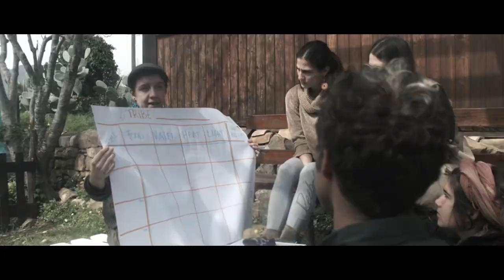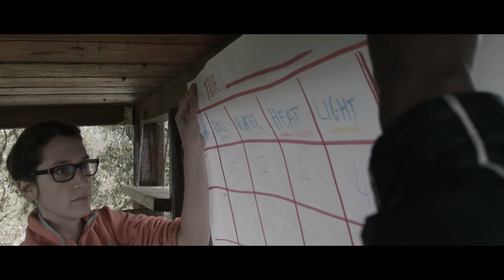"Tribes" - A learning activity to overcome conflicts in periods of scarcity.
How can we practice respect, solidarity and fair share of resources when our own well-being is at stake?

“Tribes” aims to introduce participants to the principles of collective living through simulation and role-play.

Participants experience how human beings instinctively respond to the lack of resources for their basic needs - such as food, water, heat, light, and clean air - and how we can transform those responses into strategies that can be beneficial for all.

This video is part of "Heterotopies Transmedia documentary" You can explore the world of sustainability initiatives

A video produced by Cinergies Co-Op With the support of Idea(l)s In Action E+ program.
Special thanks to "Ellade Viaggi" travel agency & "Grimaldi Lines"